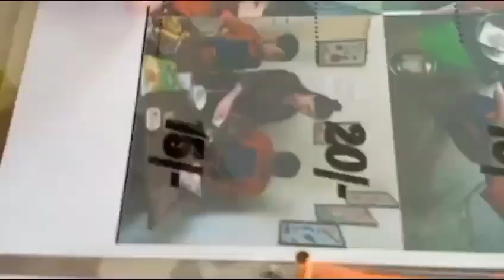making upma is fun# we can cafe#